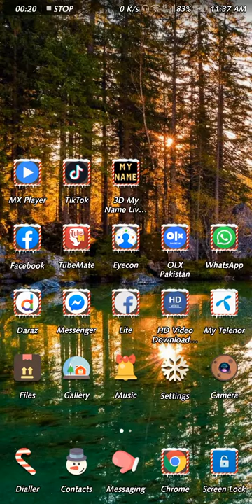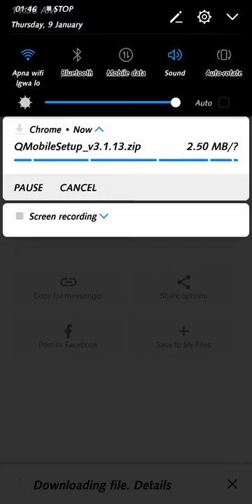q mobile flashing software without box موبائل کاسافٹ ویئر کریں فری میں Q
Q Mobile software free without boc